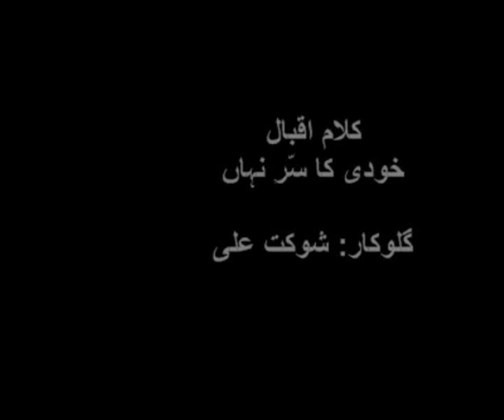LA ILAHA ILLALLAH( لا الہ الا اللہ)kalam-e-Iqbal by Shaukat Ali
Khudi ka sirr-e-nihaaN La ilaha il Allah
khudi hai tegh-e-fasaaN La ilaha il Allah

The secret of the Self is hid, In words "No god but He alone".
The Self is just a dull-edged sword, "No god but He," the grinding stone.

Yeh daur apne 'Braaheem ki talaash mein hai
Sanam-kadah hai jahaaN La ilaha il Allah

An Abraham by the age is sought To break the idols of this Hall:
The avowal of God's Oneness can Make all these idols headlong fall.

Kiya hai tu ne mataa'-e-gharoor ka sauda
fareb-e-sood-o-ziyaaN ! La ilaha il Allah

A bargain you have struck for goods Of life, a step, that smacks conceit,
All save the Call "No god but He" Is merely fraught with fraud and deceit.

Yeh maal o dawlat-e-dunya, yeh ristha o paivand
butaan-e-vehm-o-gumaaN! La ilaha il Allah

The worldly wealth and riches too, Ties of blood and friends a dream
The idols wrought by doubts untrue, All save God's Oneness empty seem.

Khird huwee hai zamaan o makaan ki zunaari
na hai zamaaN, na makaaN! La ilaha il Allah

The mind has worn the holy thread Of Time and Space like pagans all
Though Time and Space both illusive "No god but He" is true withal.

Yeh naghma fasl-e-gul o laaleh ka nahin paband
bahaar ho ke khizaaN, La ilaha il Allah

These melodious songs are not confined To Time when rose and tulip bloom
Whatever the season of year be "No god but He" must ring till doom.

Agarche but hain jama'at ki aasteenoN mein
mujhe hai hukm-e-azaaN, La ilaha il Allah

Many idols are still concealed' In their sleeves by the Faithful Fold,
I am ordained by Mighty God To raise the call and be much bold.
خودی کا لفظ اقبال کے پیغا م یا فلسفہ حیات میں تکبر و غروریا اردو فارسی کے مروجہ معنوں میں استعمال نہیں ہوا۔ خودی اقبال کے نزدیک نا م ہے احساسِ غیرت مندی کا ،جذبہ خوداری کا اپنی ذات و صفات کا پاس و احساس کا، اپنی انا کو جراحت و شکست سے محفوظ رکھنے کا، حرکت و توانائی کو زندگی کا ضامن سمجھنے کا، مظاہراتِ فطرت سے برسر پیکار رہنے کا اور دوسروں کا سہارا تلاش کرنے کے بجائے اپنی دنیا آپ پیدا کرنے کا۔ یوں سمجھ لیجئے کہ اقبال کے نقطہ نظر سے خودی زندگی کا آغاز ، وسط اور انجام سبھی کچھ ہے فرد وملت کی ترقی و تنزل ، خود ی کی ترقی و زوال پر منحصر ہے۔ خودی کا تحفظ ، زندگی کا تحفظ اور خودی کا استحکام ، زندگی کا استحکام ہے۔ ازل سے ابد تک خودی ہی کی کارفرمائی ہے۔ اس کی کامرانیاں اور کار کشائیاں بے شمار اور اس کی وسعتیں اور بلندیاں بے کنار ہیں۔اقبال نے ان کا ذکر اپنے کلام میں جگہ جگہ نئے انداز میں کیا ہے۔
خودی کیا ہے راز دورنِ حیات
خودی کیا ہے بیدارئی کائنات
ازل اس کے پیچھے ابد سامنے
نہ حداس کے پیچھے نہ حد سامنے
زمانے کی دھارے میں بہتی ہوئی
ستم اس کی موجوں کے سہتی ہوئی
ازل سے ہے یہ کشمکش میں اسیر
ہوئی خاک ِ آدم میں صورت پذیر
خودی کا نشیمن ترے دل میں ہے
فلک جس طرح آنکھ کے تل میں ہے
کہیں یہ ظاہر کیا ہے کہ لاالہ الا اللہ کا اصل راز خودی ہے توحید ، خودی کی تلوارکو آب دار بناتی ہے اور خودی ، توحید کی محافظ ہے۔
خودی کا سرِ نہاں لاالہ الا اللہ
خودی ہے تیغ فساں لاالہ الا اللہ
کہیں یہ بتایا ہے کہ انسان کی ساری کامیابیوں کا انحصار خودی کی پرورش و تربیت پر ہے۔ قوت اور تربیت یافتہ خودی ہی کی بدولت انسان نے حق و باطل کی جنگ میں فتح پائی ہے۔ خودی زندہ اور پائندہ ہو تو فقر میں شہنشائی کی شان پیدا ہو جاتی ہے۔ اور کائنات کا ذرہ ذرہ اس کی تصرف میں آجاتا ہے۔
خودی ہے زندہ تو ہے فقر میں شہنشاہی
ہے سنجرل و طغرل سے کم شکوہِ فقیر
خودی ہو زندہ تو دریائے بیکراں پایاب
خودی ہو زندہ تو کہسار پر نیاں و حریر